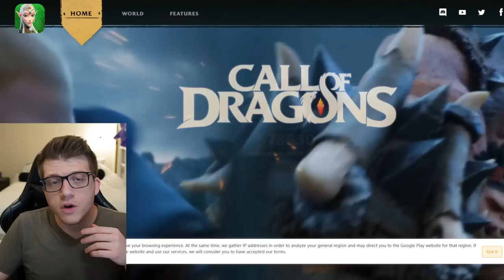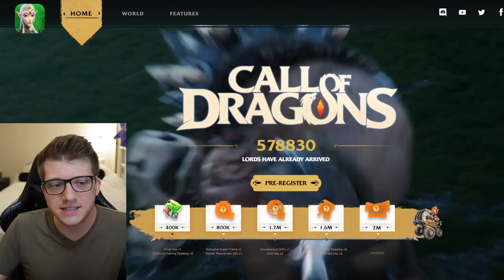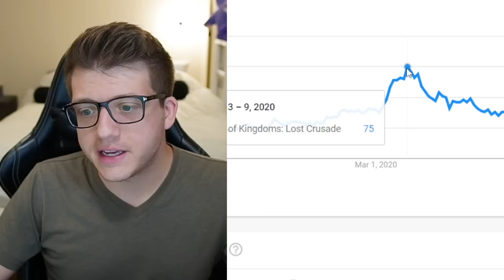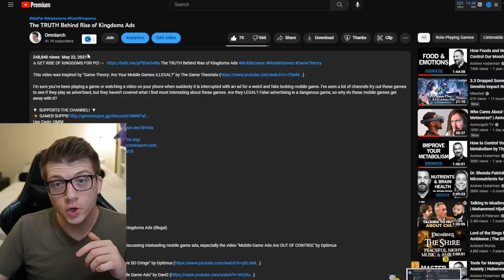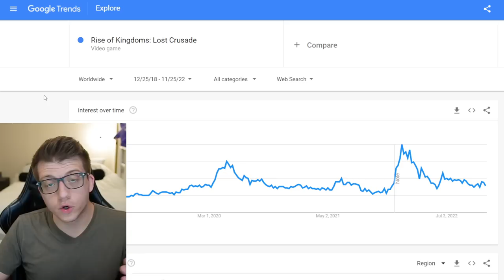The Current State of Rise of Kingdoms (Why I'm Concerned)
I WISH Rise of Kingdoms had an Event Like THIS! Time Raiders Challenges of the Nine Guide & The HUNT

Chapters:
0:00 Intro
0:24 New Commanders
1:59 The Future of Rise of Kingdoms
3:23 Red Flags - Why I'm Worried
7:42 Call of Dragons
9:13 The Writing on the Wall
11:23 The Counter Argument
13:54 USA Player Decline